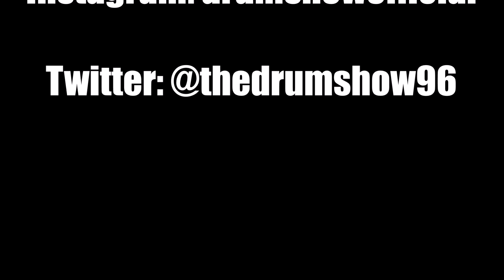Def Leppard - Bringin' On The Heartbreak - DRUM COVER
Welcome to The Drum Show! - These guys definitely had a lot of great hits! Fun fact: Mariah Carey did a cover of this song, too.